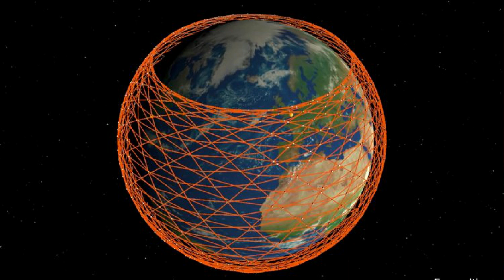SpaceX Starlink Launch 1 A SUCCESS! - Where Starlink Goes Next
For more info on Starlink, check out their subreddit, where info is kept much better up-to-date- than on its wiki

Have a 1-on-1 question for me?